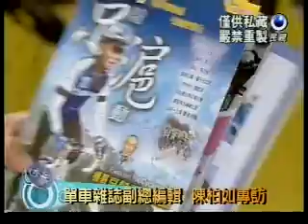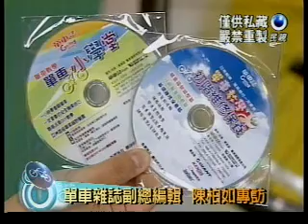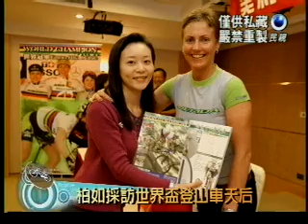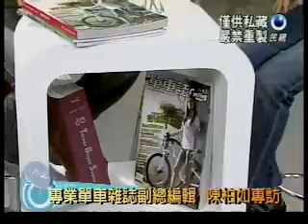單車騎遇 單車誌副總編輯陳柏如專訪PART2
單車誌副總編輯 陳柏如專訪